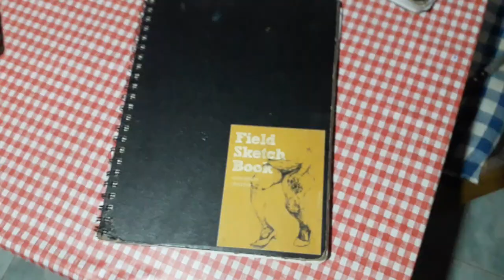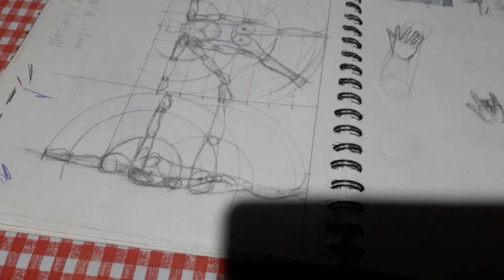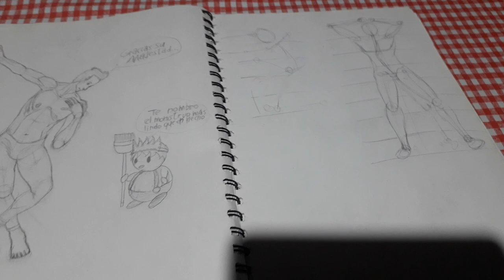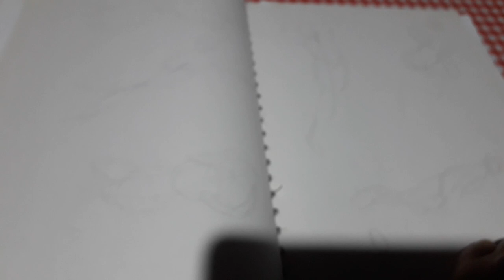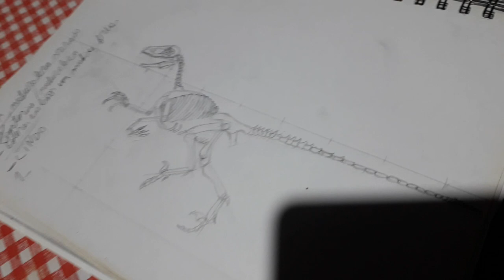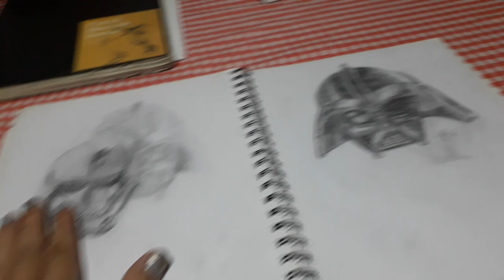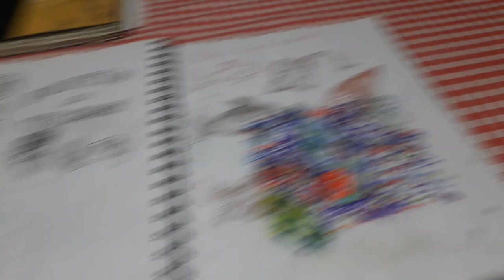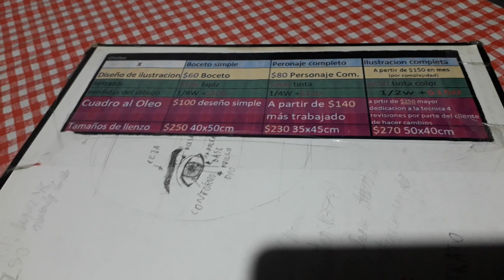Sketchbook Tour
No se